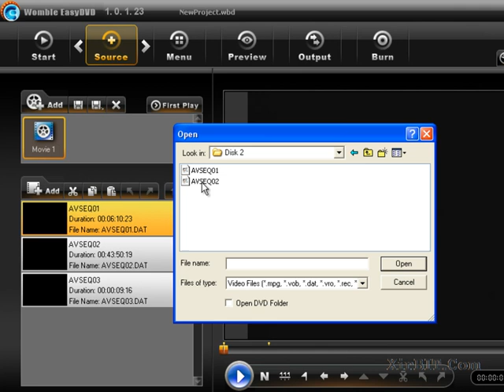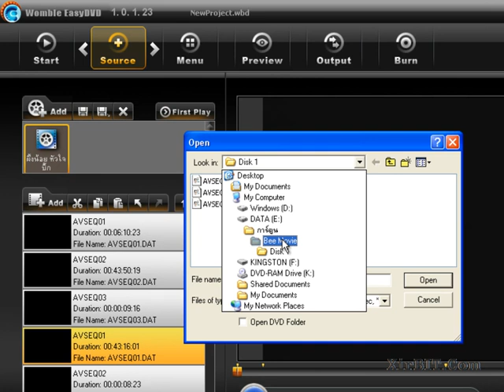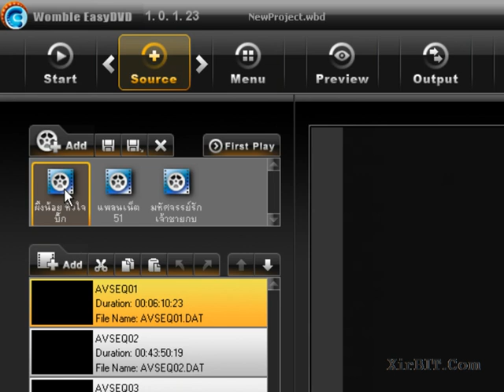Womble EasyDVD : การเพิ่มภาพยนตร์และคลิป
แสดงการเพิ่มภาพยนตร์และคลิปเข้าไปในโครงการของโปรแกรม Womble EasyDVD เพื่อทำการเขียนแผ่น DVD